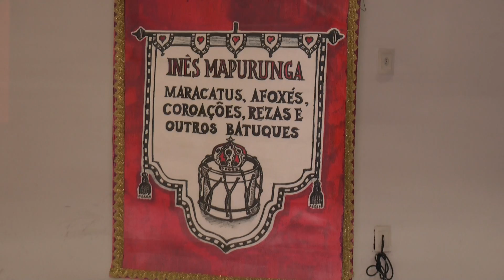Salão do Livro atraiu quase 200 mil pessoas em 10 dias do evento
O Salão do Livro do Piauí (Salipi), em sua 16ª edição, atraiu cerca de 180 mil pessoas. O evento é ponto de encontro de escritores, de artistas e público. Foram 10 dias com exposição, bate-papos literários, danças, músicas, apresentações teatrais, comercialização de livros e outros produtos em torno da leitura.